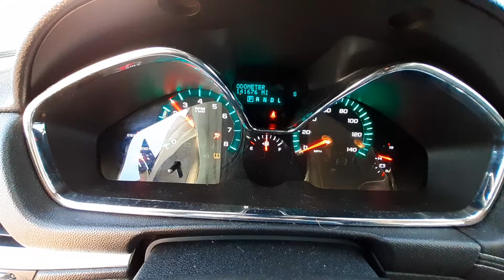U1057B 2013 Chevy Traverse